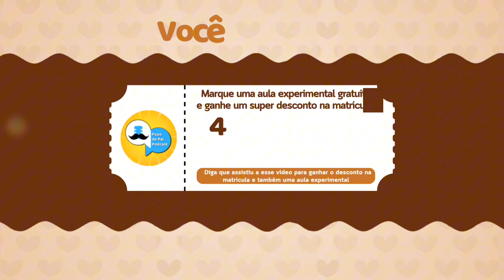Os nove meses antes da concepção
Episódio completo com ELCIO LEITE

Para ouvir esse e os demais episódios, acesse Papo de Pai Podcast no seu agregador de podcasts favorito. Lembrando que estamos no ar pelo Spotify, Deezer, Apple Podcast, Google Podcast, entre outros.

🎙️Se você possui o sonho de também ser um podcaster na cidade de São Sebastião e poder contar com uma estrutura para convidar seus amigos para gravarem um podcast junto com você, entre em contato com o pessoal do Estúdio Litoral Podcast através do link:

Conheçam os nossos apoiadores

Olha essas super dicas de outras formas de como apoiar o Papo de Pai Podcast:

✔️ Assinando e ativando as notificações do canal no YouTube;

✔️ Compartilhando nossos episódios com os amigos;

✔️ Avaliando, curtindo e comentando nos agregadores que permitam essas funcionalidades;

Ficha técnica Papo de Pai Podcast
- Idealização, roteiro, edição, publicação e apresentação: Niltinho Ricardo @umPAPAIxonado
- Captação de áudio/vídeo: Litoral Podcast
- Realização: @papodepaipodcast
- ESTUDIO LITORAL PODCAST - 2024 legal,